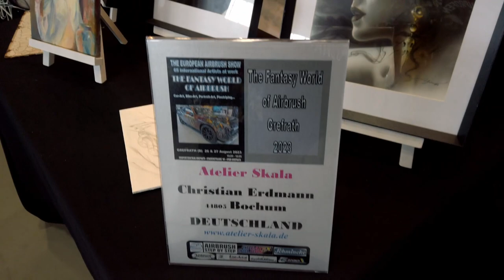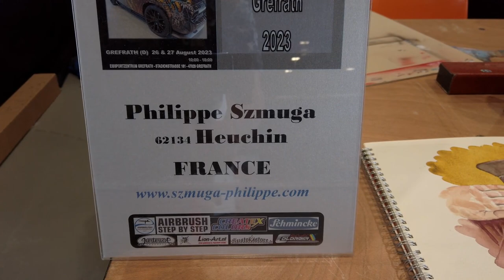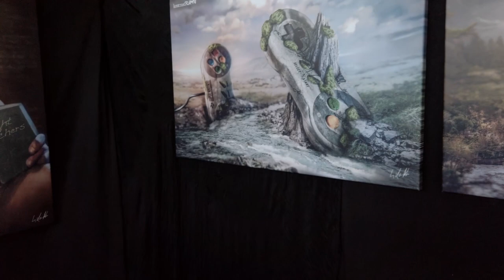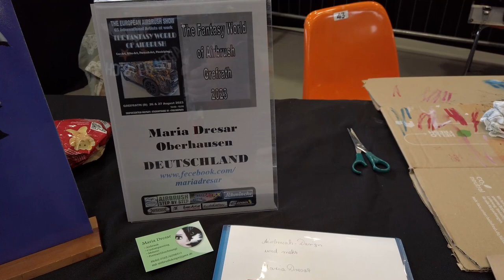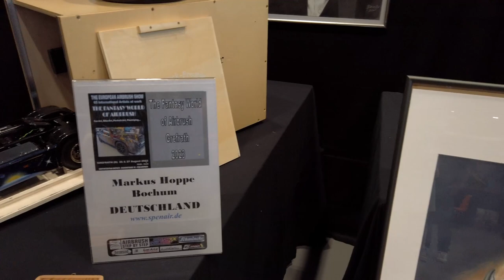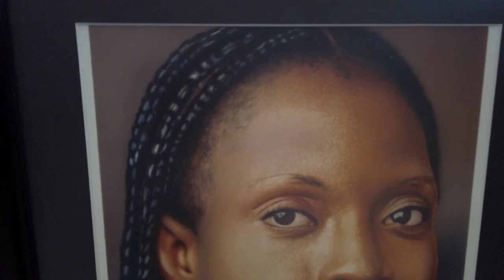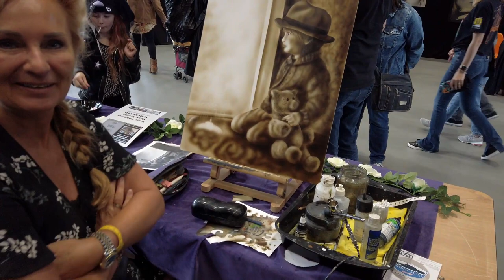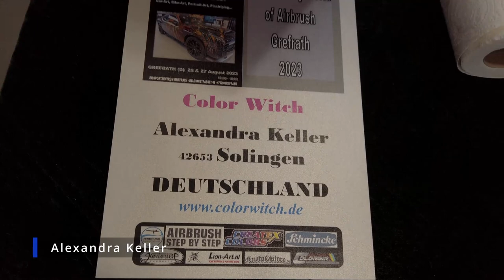The Fantasy World of Airbrush 2023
Tauchen Sie ein in die faszinierende Welt der Airbrush-Kunst und lassen Sie sich von den Werken der über 60 talentierten Künstler in Grefrath begeistern.